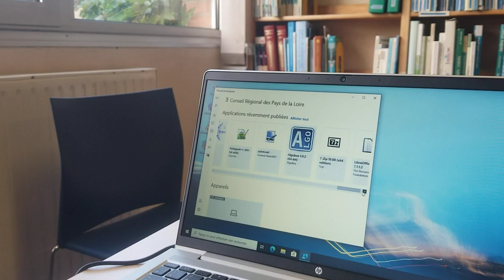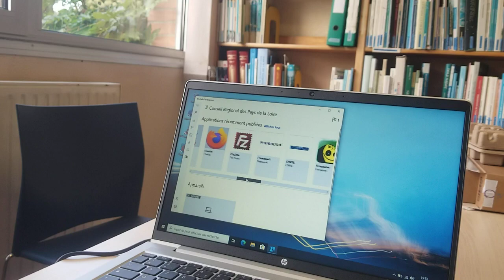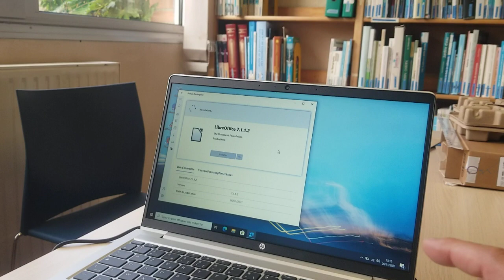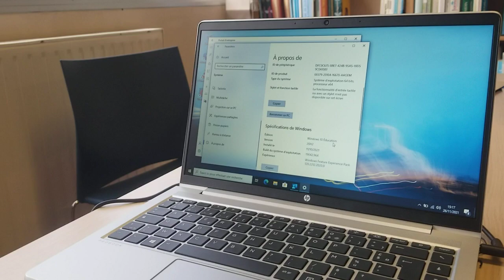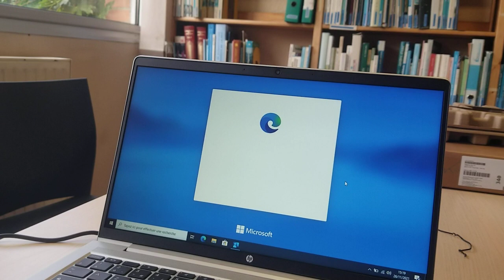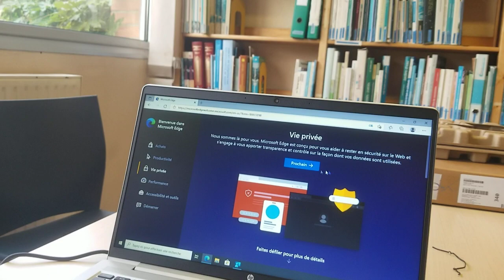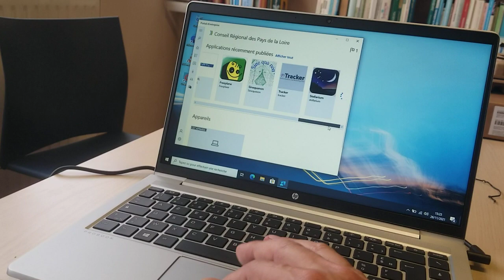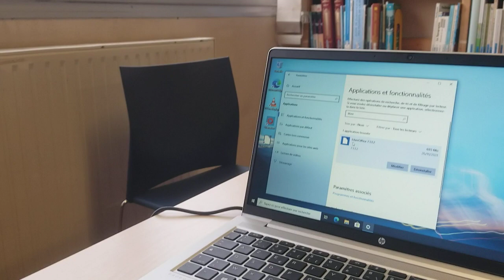Installation des logiciels de la region